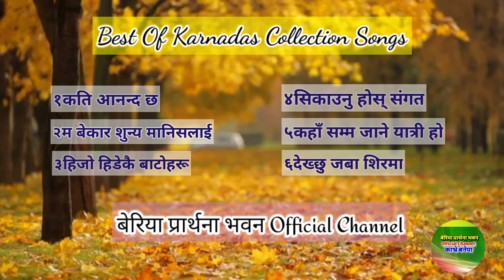||Best of Karnadas Nepali Christian songs Collection||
जयमशिह सबैलाई याहाँ राखिएको गीत अनुमति  स्विकार प्राप्त भएर अप्लोड गरेका हुनाले यसलाई अनुमति बिना  अन्या युटुबमा देखीयो भने १००%  च्यानल copyright हुन्छ त्यसकारणले, अरुको मेहनत र परिश्रमलाई ब्यर्थै र तुच्छ नसोची दिनुहोला ,
आफुले सुनि सकेपछि  सब्स्क्रईब गरि नजिकै रहेको बेल आइकन छुईकान एक लाइक र  Facebook /messenger/ Whatsapp group/मा   सेयर गर्न नबिर्सिनुहोला ,यदपि हजुरको एक सेयरले धेरैको आत्मिक जिवनमा परिवर्तन हुन सक्छ, धन्यवाद।।